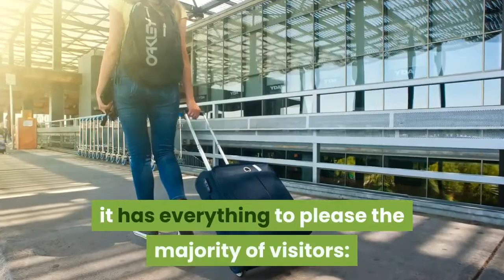Barcelona ,magnificent historical city of Spain